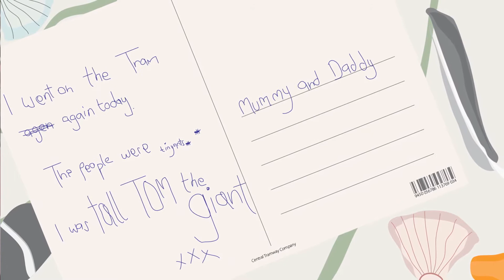Central Tramway Children's Story - Tom and the Tram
Words by Hannah Jones, illustrations by Kerry Dunning narrated by Amy Bartle.
The children's story of a little boy visiting his grandparents at the seaside and travelling on Scarborough's famous funicular for the first time.
Ideal for young children. Available to buy at the top station and online.